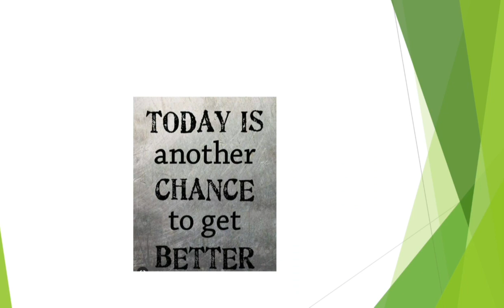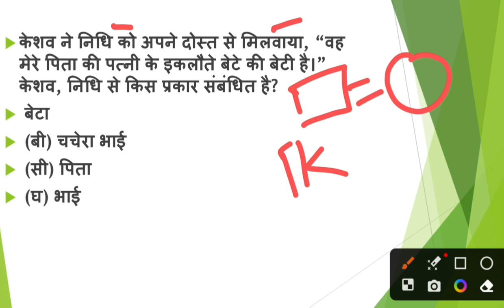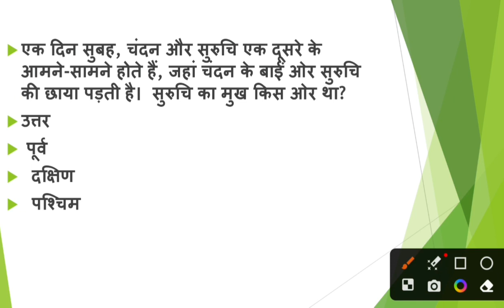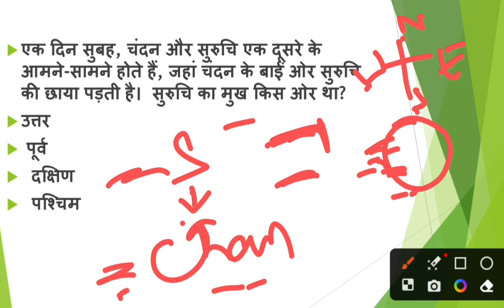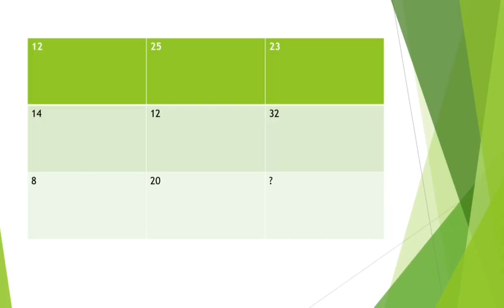SSC CGL | CHSL | MTS | GD | REASONING QUIZ || 21 MARCH 2023 || REASONING QUIZ BY ANKUR CHAUDHARY